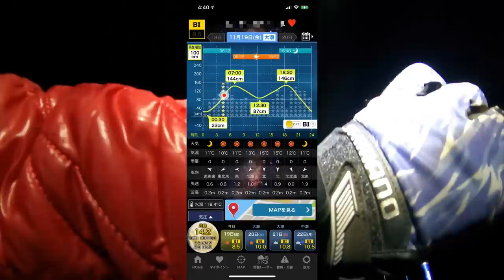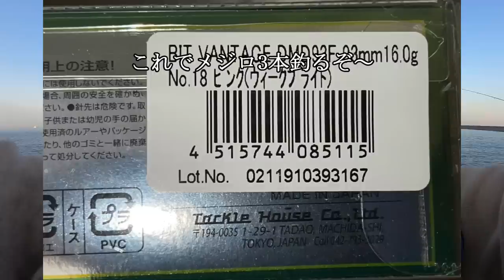【ショアジギング】喰わない時はTGを投げろ！！青物が狂う！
マイクロベイトパターンで食い渋り・・・
こんな日はこれで勝負が決まる！！
新しいルアー続々登場！！
日々ヒットルアーは変わって行きますよ～

コミュニティー始めました(^^♪